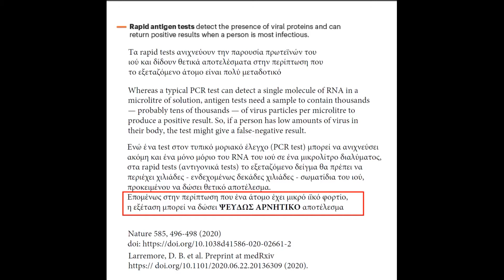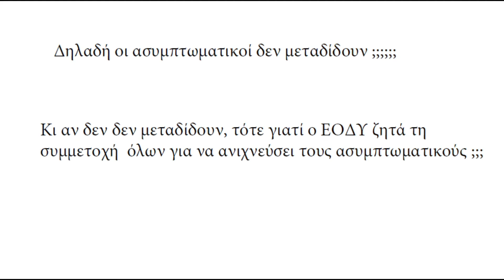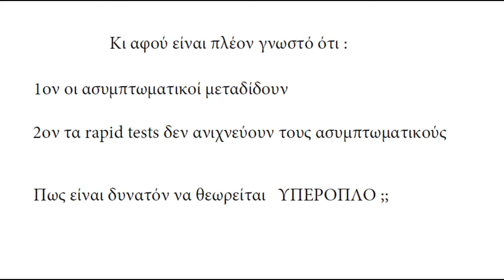Ο Γκίκας Μαγιορκίνης για τα rapid tests